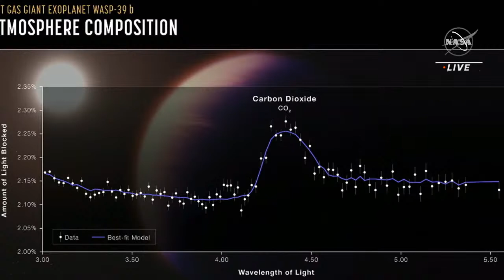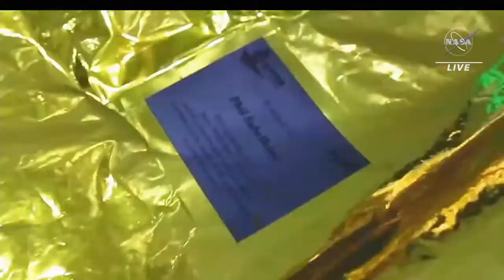NASA’s James Webb Space Telescope SXSW 2023 Keynote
Live from the South by Southwest conference in Austin, Texas, experts from NASA and the European Space Agency (ESA) will share a never-before-seen image from the James Webb Space Telescope (JWST), talk about the telescope’s latest scientific discoveries, and share how JWST will continue to explore the uncharted territories of our cosmos.

NASA’s James Webb Space Telescope, a partnership with ESA and the Canadian Space Agency, released its first full-color images and spectroscopic data on July 12, 2022.

Participants include:

NASA Goddard Communications Team Lead for the James Webb Space Telescope Laura Betz

Astrophysicist and James Webb Space Telescope Deputy Project Scientist for Exoplanet Science Dr. Knicole Colón

Planetary Scientist and James Webb Space Telescope Deputy Project Scientist for Planetary Science Dr. Stefanie Milam

Astrophysicist and Deputy Project Scientist for James Webb Space Telescope Science Communications Dr. Amber Straughn

Thumbnail credit: NASA, ESA, CSA, and STScI